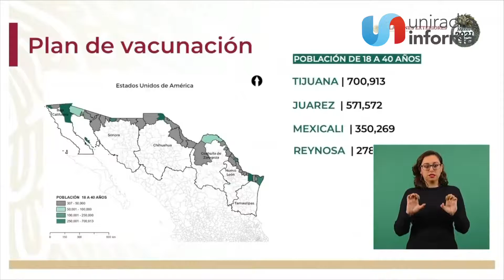Se requieren un millón de vacunas para municipios fronterizos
Estados Unidos donará a México más de un millón de vacunas Johnson & Johnson, que serán para aplicarse a la población de 18 a 40 años que residan exclusivamente en los municipios de la frontera norte de México, entre los que se encuentra Tijuana, Tecate y Mexicali.